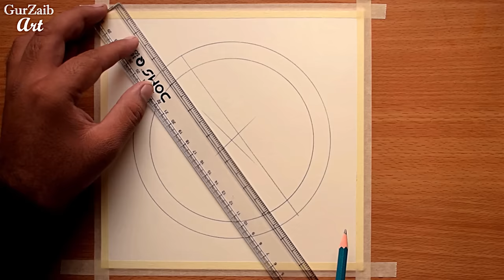How to draw stop drugs drawing || poster making say no to drugs use with poster colors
Hi friends,
In this video drawing tutorial I will show you how to draw a very easy but simple drawing of no smoking poster.